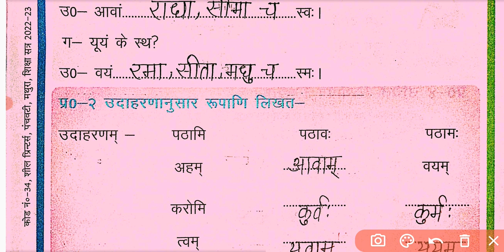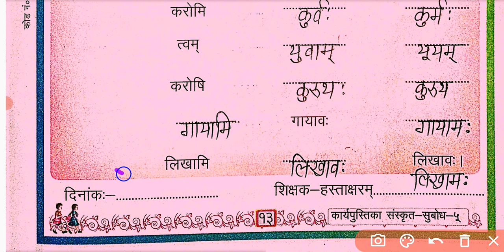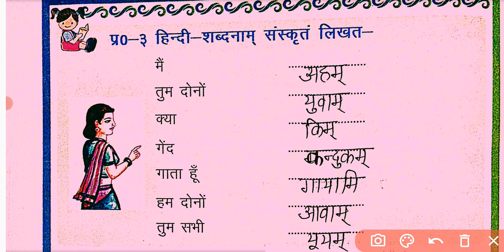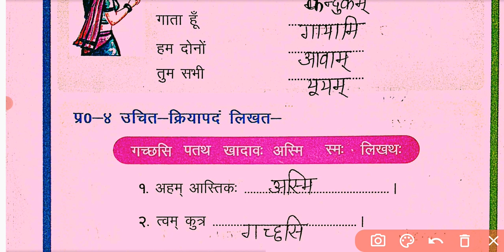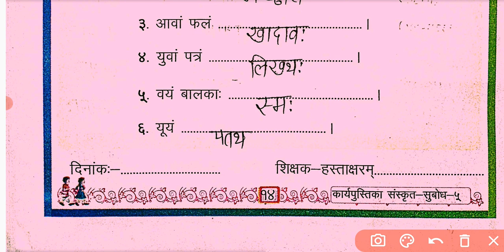पञ्चम: पाठ: संस्कृत सुबोध कक्षा5कार्यपुस्तिका/Panchmah Path/Sanskrit Subodh Karypustika Kaksha5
@A.K Paudwal

 पञ्चम: पाठ: संस्कृत सुबोध कक्षा 5 कार्यपुस्तिका/Panchmah Path/Sanskrit Subodh Karypustika Kaksha 5